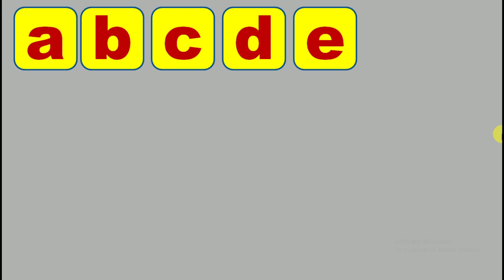Capital alphabet & small alphabet a b c d e f g h i j k l m n o p q r s t u v w x y z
Hello kids if you want to learn Capital alphabet & small alphabet a b c d e f g h i j k l m n o p q r s t u v w x y z watch this video to last thank you.